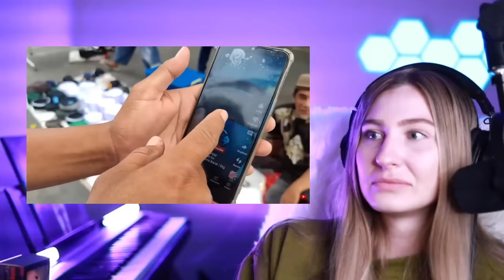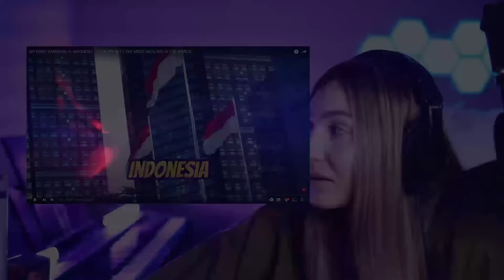Ramadan in Indonesia Waseem's Way Travel Vlog Reaction Carlie Shea What Now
Welcome to SheaWhatNow!  I'm Carlie Shea and in this reaction video we will be watching another great Travel Vlog from Waseem's Way.  In Waseem's video he takes us to Indonesia for Ramadan.

If you have not been to Wassem's YouTube channel you are missing out!
Wassem has his own unique perspective and an uncanny ability to connect with people from all walks of life. he is truly an inspiration for the way we should all treat each other.

If you like my videos or anything I do you can support the channel and help my channel grow without spending any money by leaving a comment in my videos, clicking on the thumbs up, and sharing my videos with your friends and family.

Here are ways you can donate to SheaWhatNow if you would like:
SuperChats, SuperThanks, and SuperStickers are always appreciated

Show your support with a badge next to your name and gain access to exclusive channel emojis:

In this video, Waseem shares his experiences during Ramadan in Indonesia. He discusses the customs and traditions during Ramadan, and how they affect his everyday life.

Join Waseem on his journey to Ramadan in Indonesia and see how it changes his life and perspective. Watch as he deals with the demands of this holy month, and discovers some unexpected tidbits about Indonesian culture along the way. If you're curious about Ramadan or want to learn more about the Muslim faith, this video is for you!